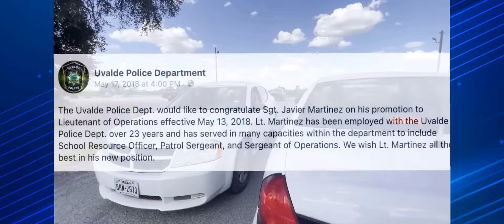Uvalde Police COWARD Called Out and OWNED by Auditors